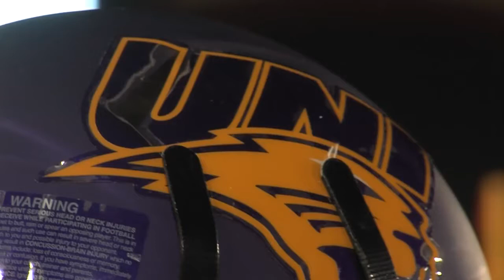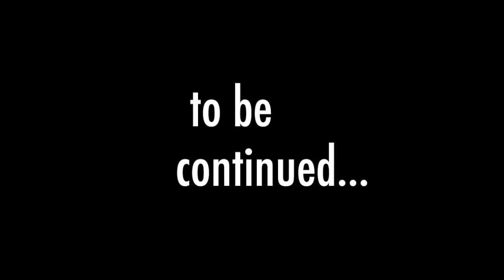Tyvis Smith UNI Highlights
Tyvis Smith UNI Highlights. 1890 Career Rushing Yards. NFL DRAFT PROSPECT 2017.